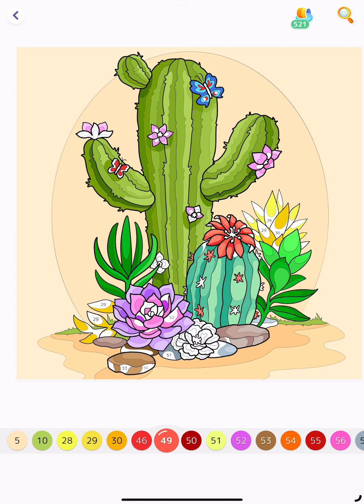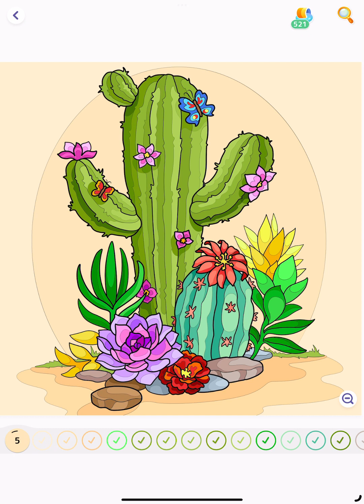Hey Color app Color with me Cactus in the desert